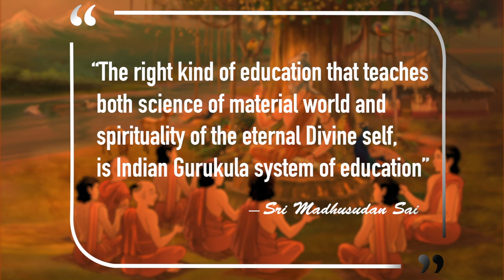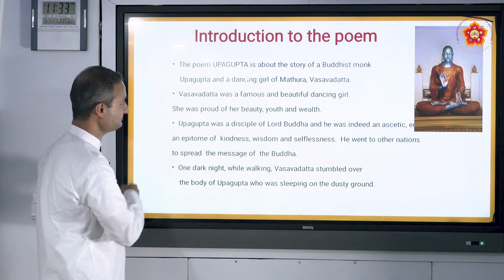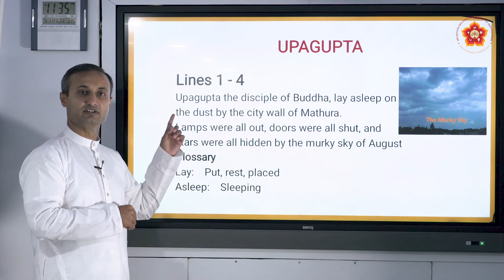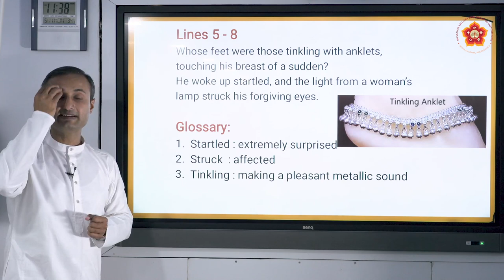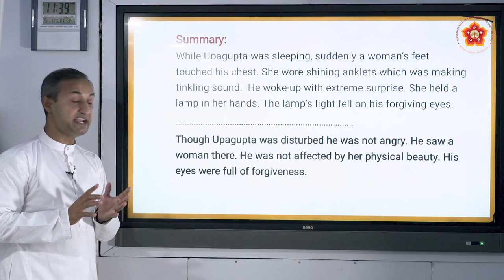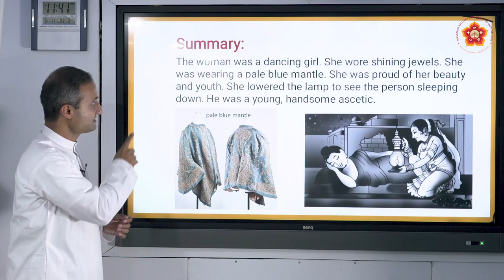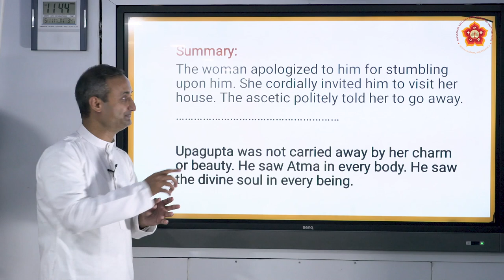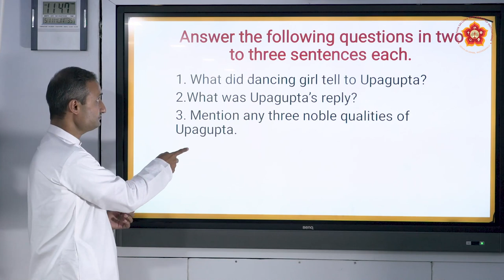9th State | English | Upagupta | Sri Avinash | Part 1 of 2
Lesson ID: 68
Grade: 9th
Subject: English
Syllabus: State
Medium: Kannada, English
Chapter Name: Upagupta
Part 1 of 2